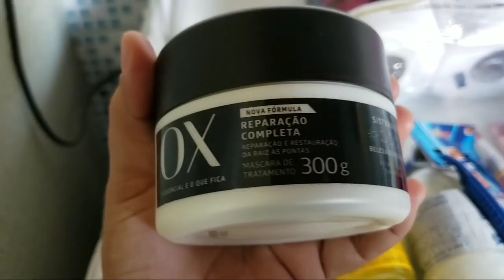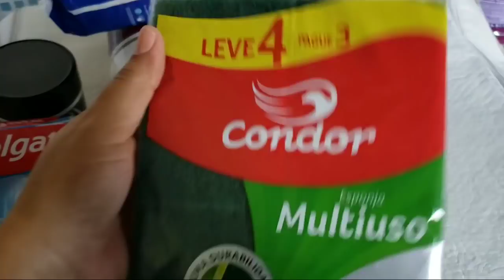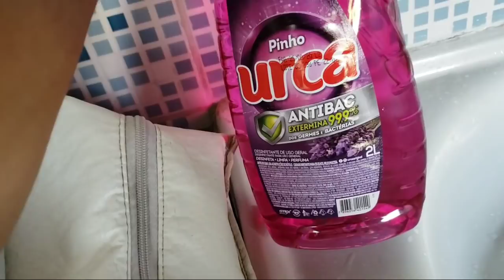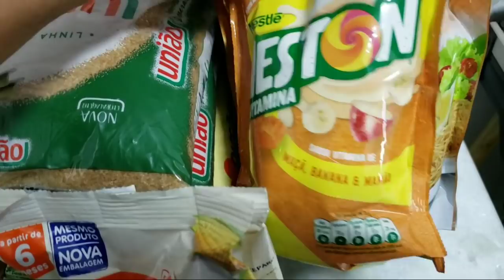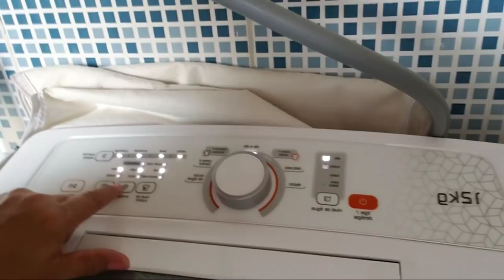COMPRAS DE SUPERMERCADO | lavei limpei e organizei tudo por aqui | por casa limpa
SEGUNDA feira PRODUTIVA,cuidei da CASA com AMOR❤limpei e ORGANIZEI geladeira,compras de supermercado e muito mais...